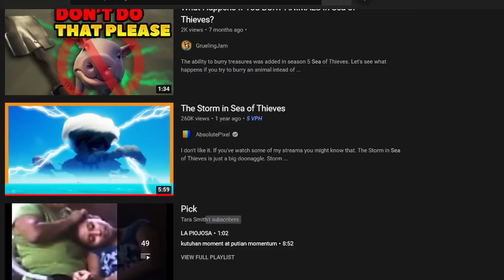Things That Keep Me Awake At Night - Sea of Thieves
That's a nitpick.

Today we're going over some of the most nitpicky plotholes in Sea of Thieves, all of which keep me awake at night. But no longer, as I'm sharing these with you now! Enjoy the brain twisting logic of the Sea of Thieves lore.

I hope you enjoy the video, look out on TOMORROW for our next video! Thanks again for watching!